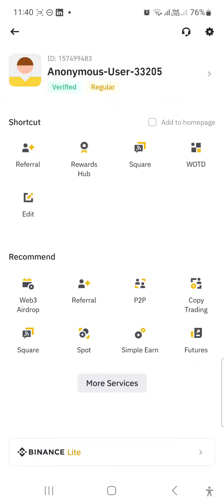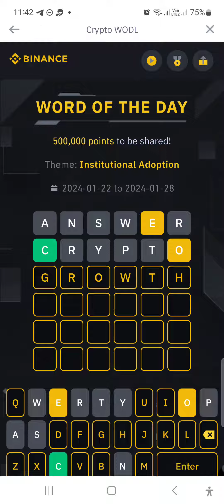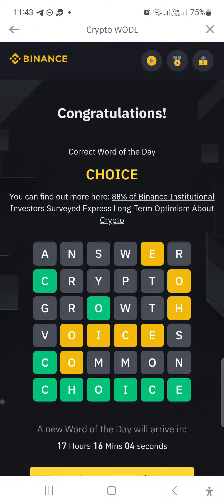Binance word of the day 6 letter|22-1-24|Correct answer Institution Adoption💥💯👍